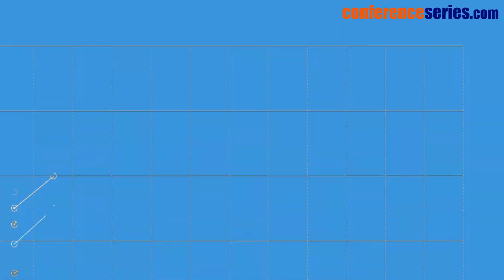6th World Congress on Environmental Toxicology and Health Safety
Conference Name: 6th World Congress on Environmental Toxicology and Health Safety
Date & Venue: April 12-13, 2023
Theme: {CME-CPD Accreditations Available} "An Emerging model in biomedical and Environmental Toxicology"

We cordially invite all participants from all over the world to attend the 6th World Congress on Environmental Toxicology and Health Safety, which will be held in Zurich, Switzerland on April 12-13, 2023. It will be an opportunity to create a high-quality scientific program for participants from all over the world, including sessions, keynote speeches, symposia, seminars, postcards, an exhibition, and a variety of other activities.

Why with us?
In today’s economic climate your business decisions are as crucial as ever. The 6th World Congress on Environmental Toxicology and Health Safety allows you to maximize your time and marketing dollars while receiving immediate feedback on your new products and services.

Exhibition
The 6th World Congress on Environmental Toxicology and Health Safety will exhibit the products and services from commercial and non-commercial organizations like Drug manufacturers, Clinical Trial Sites, Management Consultants, Chemists, Pharmacists, Business delegates, and Equipment Manufacturers.